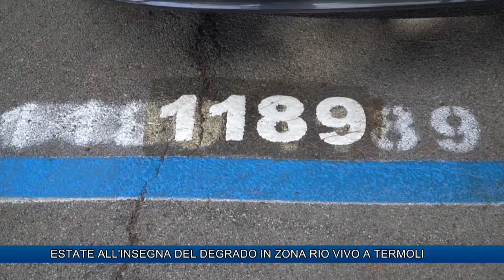ESTATE ALL'INSEGNA DEL DEGRADO IN ZONA RIO VIVO A TERMOLI